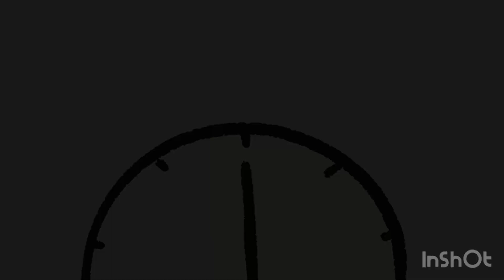Qu'est-ce que la PHRONESIS selon ARISTOTE ?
La Phronesis peut être traduite par prudence, sagacité ; elle est un concept philosophique qui émane d'Aristote notamment dans « L'Ethique à Nicomaque ». La définition aristotélicienne rattachée à l’éthique est celle-ci  : « La phronésis est une disposition pratique, une manière d'être habituelle (en grec : ἕξις πρακτική / héxis praktikḗ), accompagnée de règle vraie (orthos logos), capable d'agir dans la sphère de ce qui est bon ou mauvais pour l'être humain ».

"Il est pour nos actions d'une grande importance de savoir si nos plaisirs et nos peines se justifient ou non par ce que nous éprouvons devant le bien ou le mal." Éthique à Nicomaque, II, III, 9
"La vertu est, en ce qui concerne les plaisirs et les peines, la capacité d'exécuter les plus belles actions, le vice étant la disposition contraire."